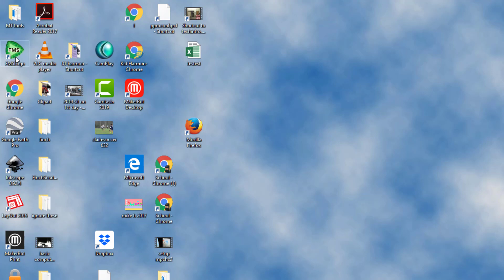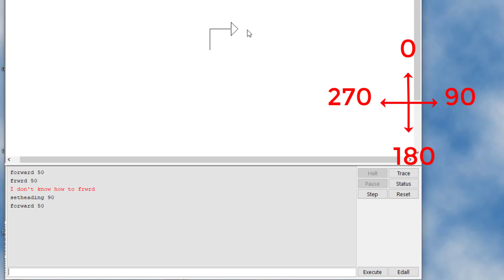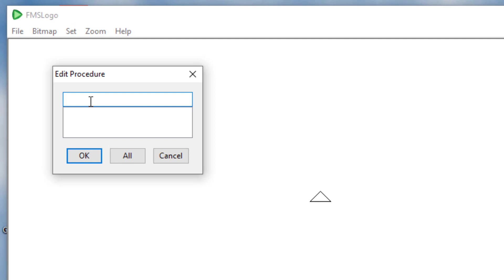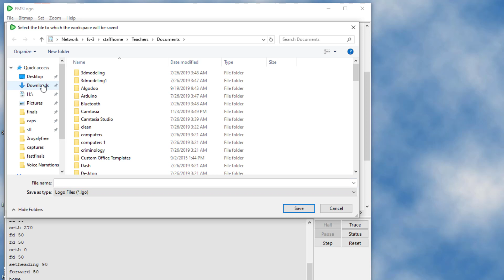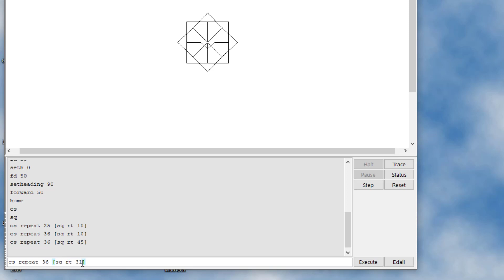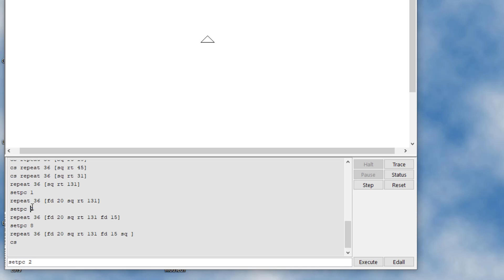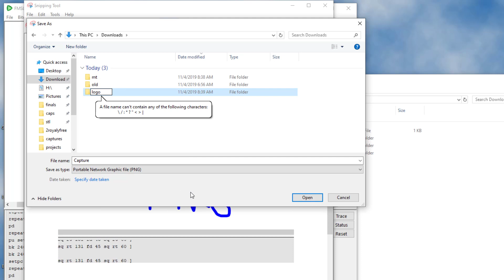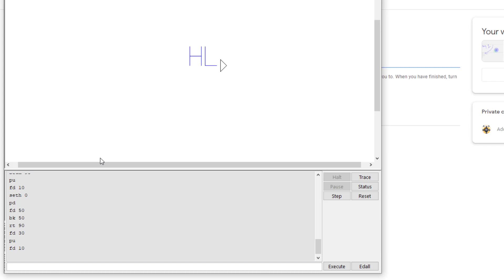Learning Logo day 1 - Free Programming Fun in Minutes!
FMS Logo is totally free and a fantastic way to learn a bit about coding in mere minutes!

If you need a web based version, check out Turtle Academy.